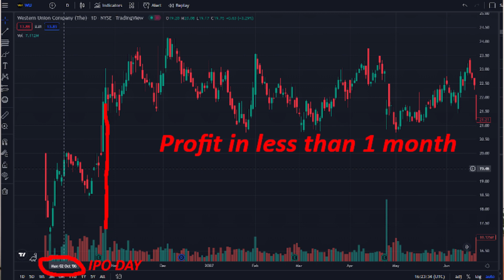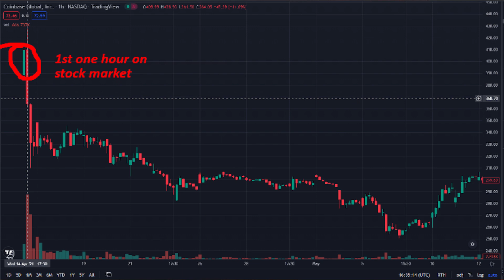IPO Explanation, Charts and Unfair Monetary System ... Learn to earn while sleeping.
At the From Failures To Growth we talk about finance (investing), visions, opinions, it is simply a vlog.

In this video we talk about IPO and what it is. Also about the unfair monetary system and something about Bitcoin.

Others:
Revolut - An Online Bank - A perfect solution for travelers and also a simple stock or crypto exchange